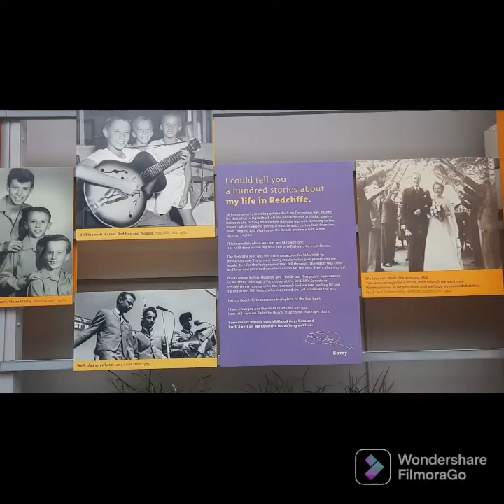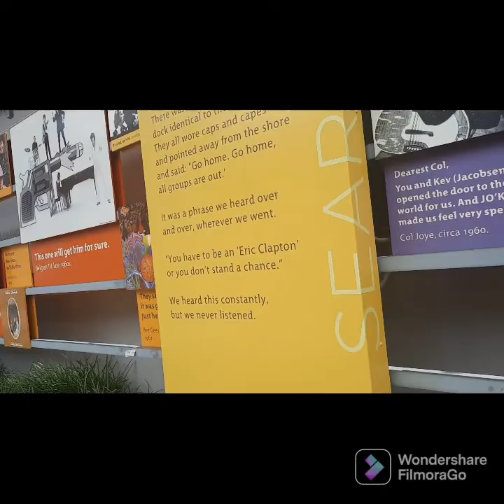Bee Gees Way -Local history museum in Redcliffe, Queensland Australia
Hello Everyone,
For today's video, we are going to Bee Gees Way. Local history museum in Redcliffe, Queensland Australia. Thank you and God bless.